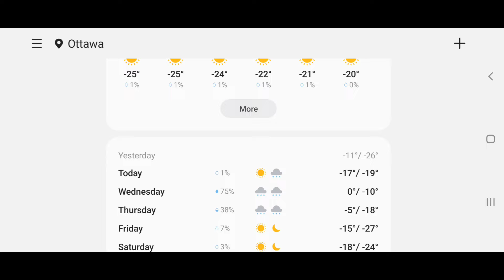EXTREMELY COLD WEATHER 🥶